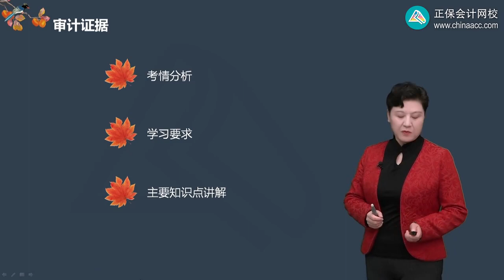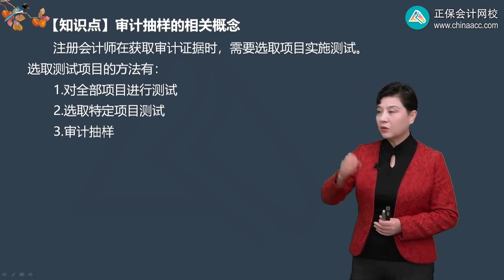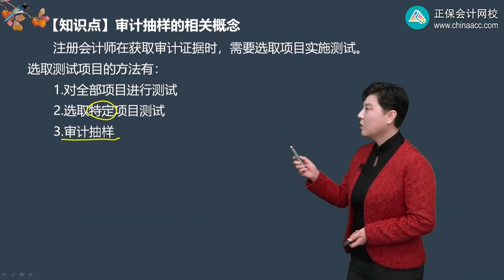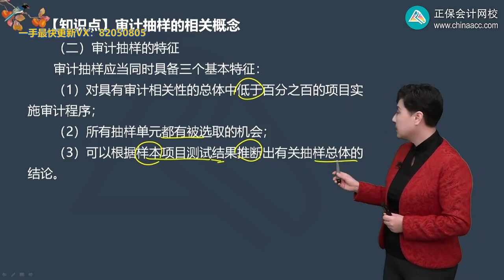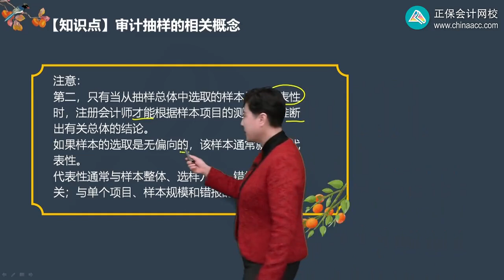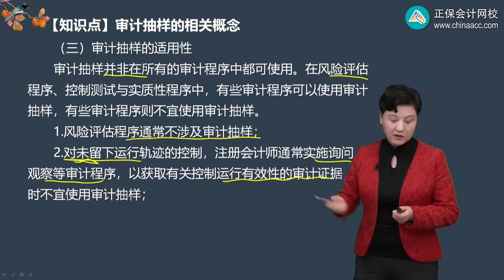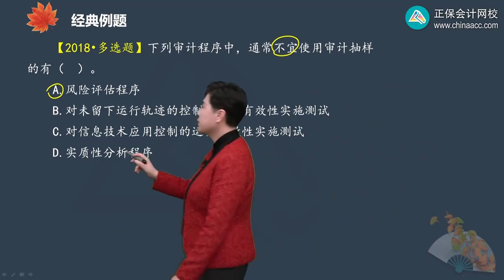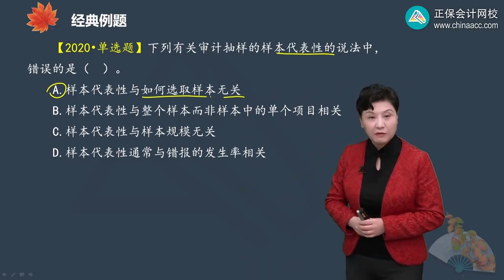2023 CPA 审计 杨闻萍 基础班 第0401讲 审计抽样的含义、特征和适用性